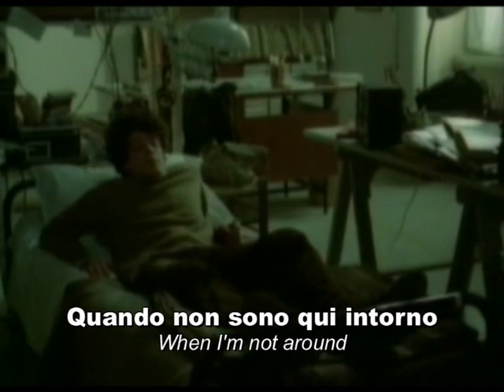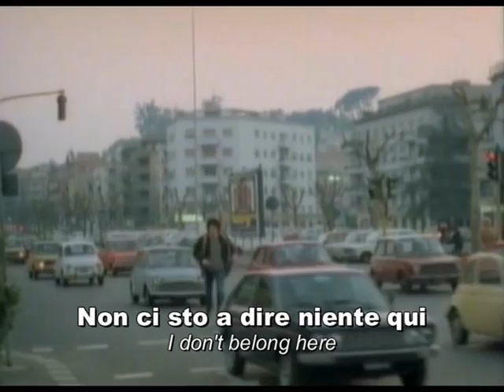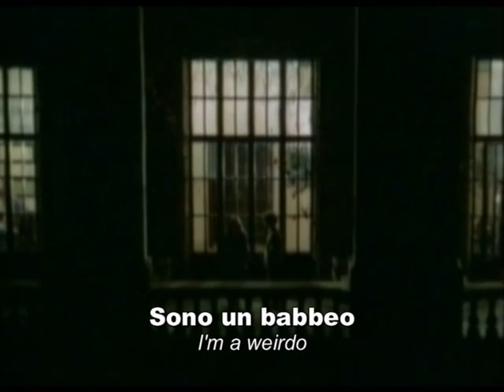Mimmo Fish - Sono uno scemo (cover di Creep dei Radiohead) con sottotitoli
La versione rimasterizzata e sottotitolata di "Sono uno scemo" di Mimmo Fish, la risposta del cantante libano-pugliese a "Ad ogni costo" di Vasco Rossi. Il testo di Creep dei Radiohead è stato tradotto pressochè alla lettera, mantenendo quell'equilibrio tra senso di inadeguatezza e ostentata sicurezza che caratterizzava i versi originali. Il video, interpretato da attori sensibili, ha come protagonisti giovanissimi extraparlamentari degli anni Settanta.